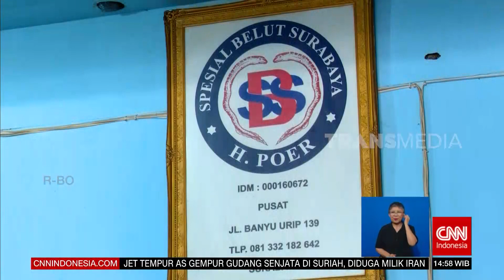Lezatnya Olahan Belut | REDAKSI (09/11/23)